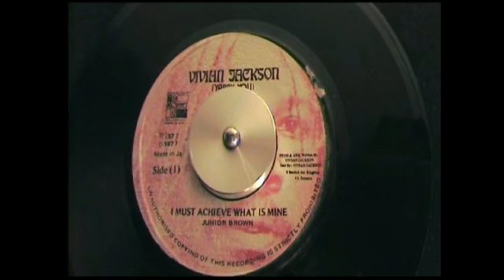Junior Brown - I Must Achieve What Is Mine / Version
Wicked vocal tune by Junior Brown. Come on original Ja Press 1977.
Wonderful Version on B side. Check it Out
IRIE